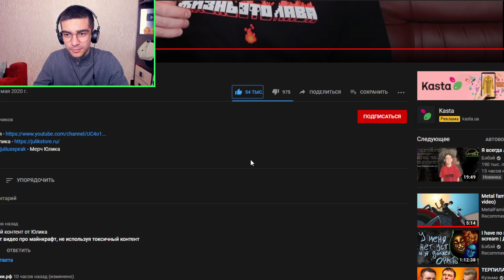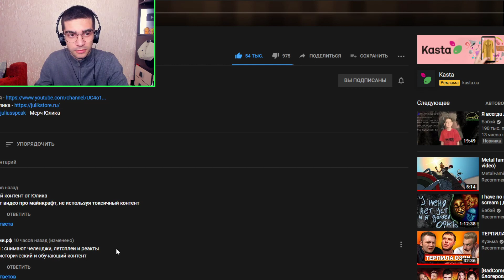ЮЛИК ➤ КАК МАЙНКРАФТ ИЗМЕНИЛ ВСЕ | Реакция